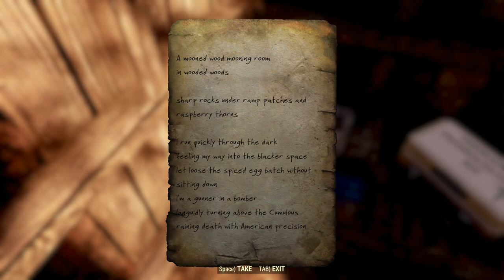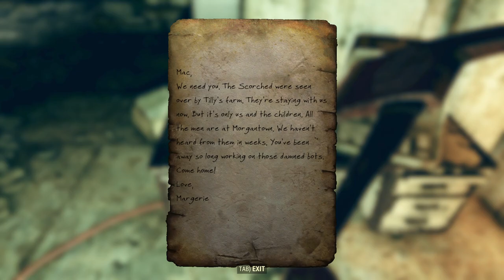Fallout 76 - Part 2 - Responders